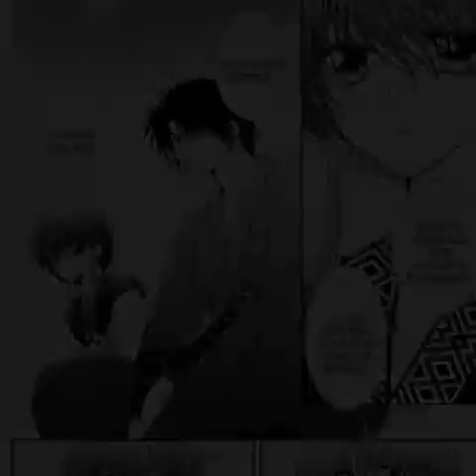Hak x Yona MMV- Young and Beautiful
Hey guys! I promised that if you gave my last video a thumbs up and subscribed to me then I would upload more videos So I decided to make a video on one of my favorite historical manga . Hak and Yona😍😍These cuties! I will upload another video on Yato and Hiyori😘